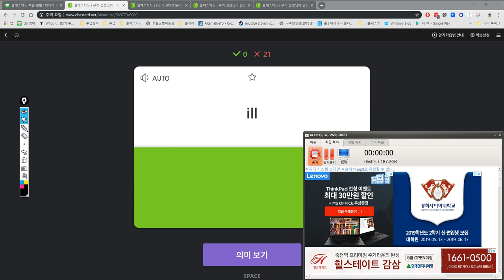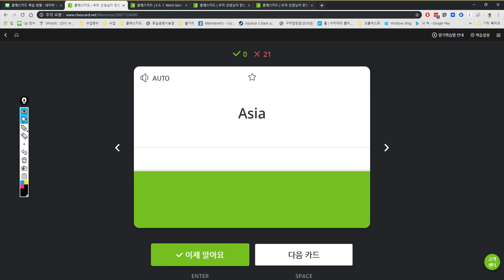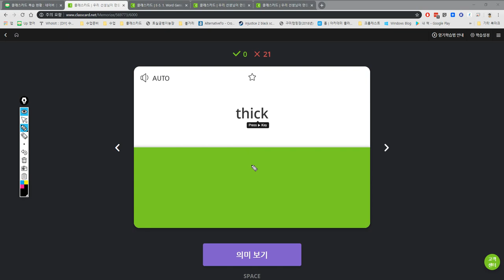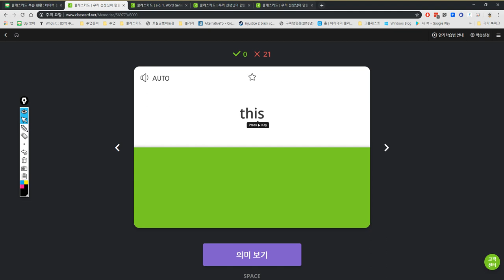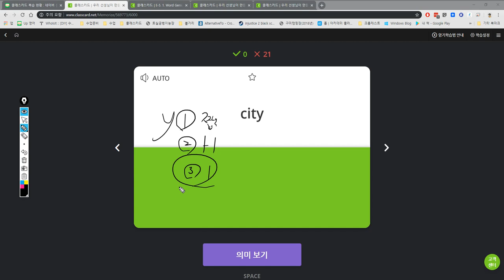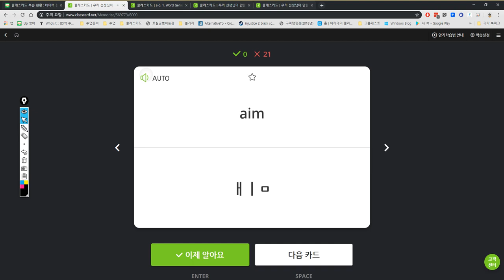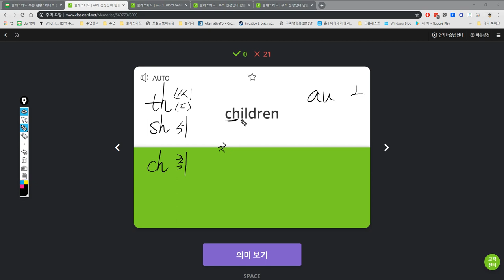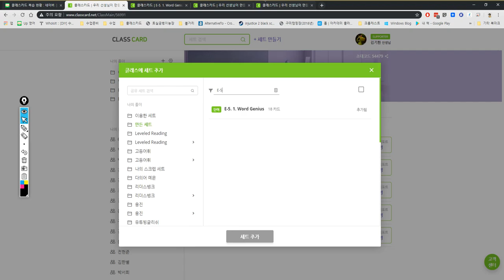구민주 2019 05 13 15 40 42 173